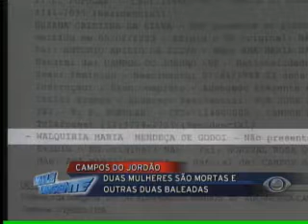Vale Urgente - 13/02/2012- Parte 01